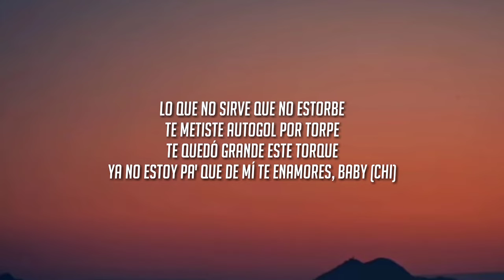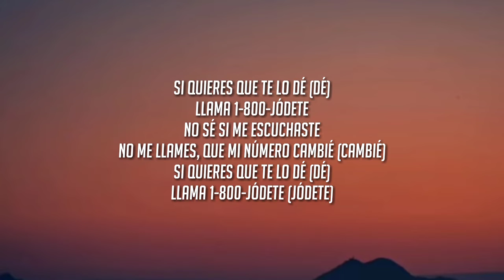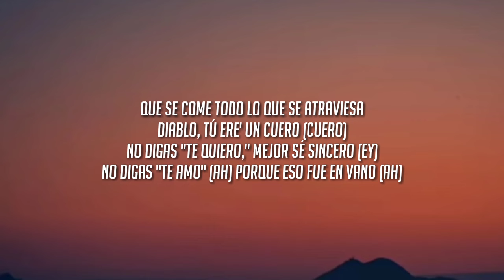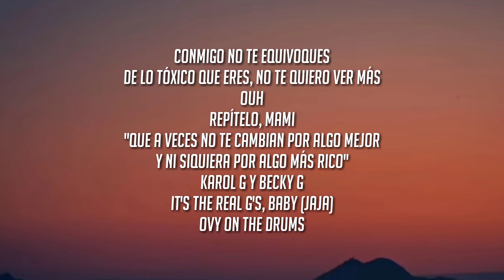Becky G, KAROL G - MAMIII (Letra/Lyrics)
Becky G, Karol G, Mamiii, Letra, Lyrics, Mamiii Letra, Mamiii Lyrics, Exitos, Latin, latino, Reggaeton, Latin Pop, Nuevo, Letras, Becky G Letra, Karol G Letra,